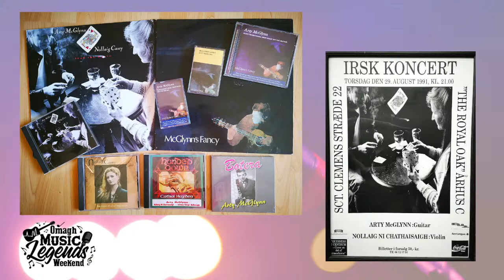Strule Arts Centre - The Omagh Music Legends Weekend - Arty Mc Glynn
The Omagh Music Legends Weekend - Arty Mc Glynn
The Omagh Music Legends Weekend will be in full swing starting from tonight with Remembering Arty McGlynn: A Celebration of Local Traditional, Folk and Contemporary Irish Music which we are streaming live from 7.30pm.